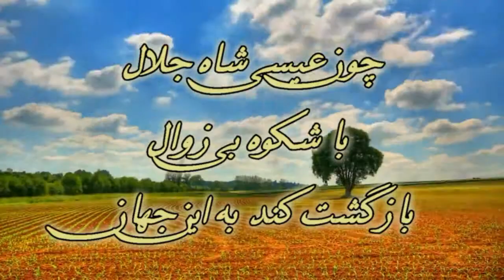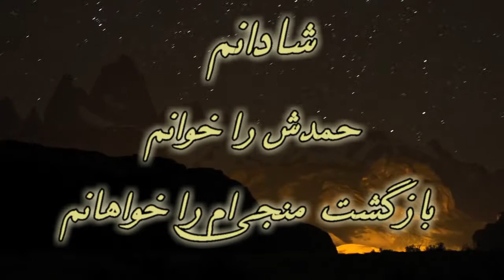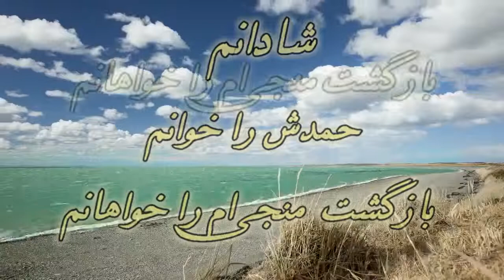Chon Issa shahe jalal | Gilbert چون عیسی شاه جلال | ژیلبرت